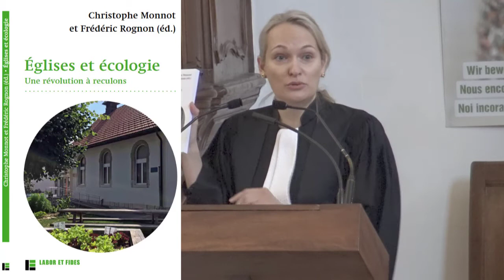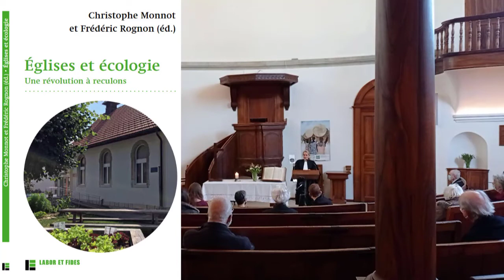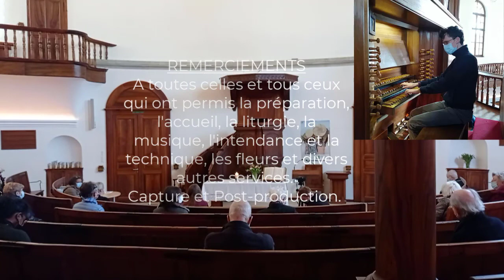Culte régional Terre Nouvelle au temple de Chêne-Bougeries. P. Marie Cénec. Dimanche 28 février 2021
Culte régional Terre Nouvelle au temple de Chêne-Bougeries.
Officiants :
Pasteure Marie C.. Dimanche 28 février 2021 (Paroisse de Malagnou)
Liturge : Myriam C., théologienne en remplacement à la paroisse d'Anière-Vésenaz.
Organiste : Daniel D.